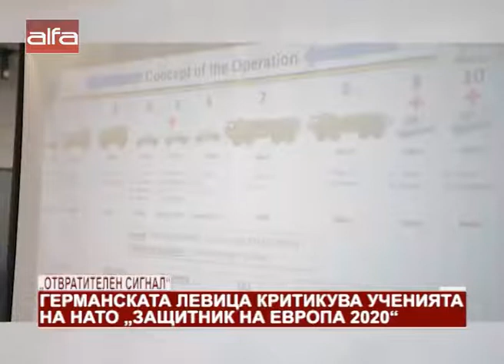"Отвратителен сигнал". Германската левица критикува ученията на НАТО "Защитник на Европа 2020" /...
"Отвратителен сигнал". Германската левица критикува ученията на НАТО "Защитник на Европа 2020" /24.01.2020 г./

редстоящите учения на НАТО „Защитник на Европа 2020“ са „отвратителен политически сигнал“ към Русия, заявиха от германската партия на левицата. Това ще бъдат най-големите маневри на НАТО през последните 25 години: целта им ще бъде бързото прехвърляне на войските на алианса през Атлантическия океан в Полша и балтийските страни